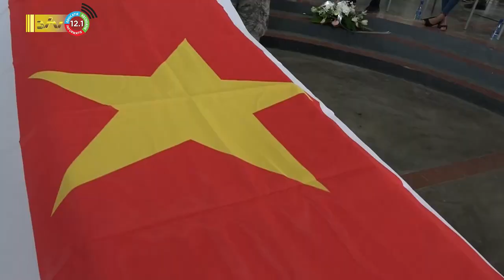20 02 2023 Sham Binda met staatseer gecremeerd